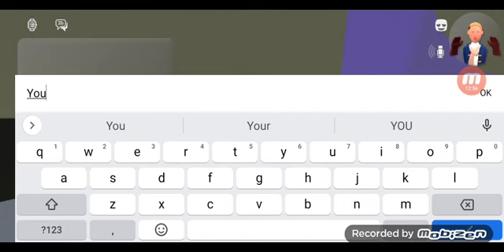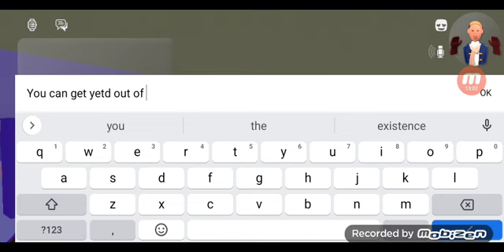Witherstorm in Rec Room